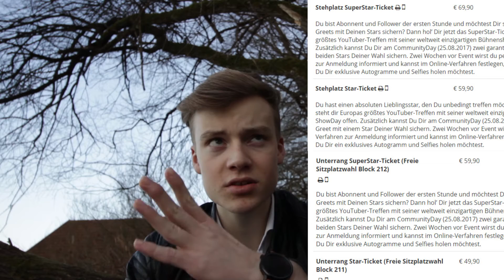Was soll das denn?! - Videodays 2017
Hmm...und das sollen die Videodays 2017 sein? Meine Meinung dazu gibt's hier.